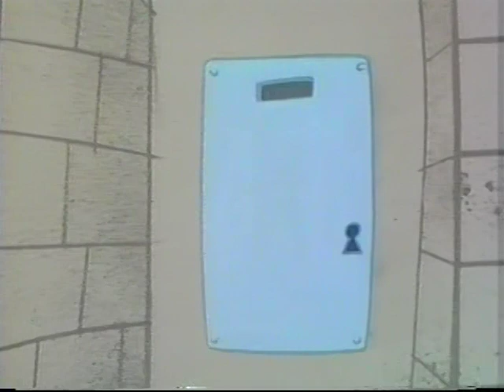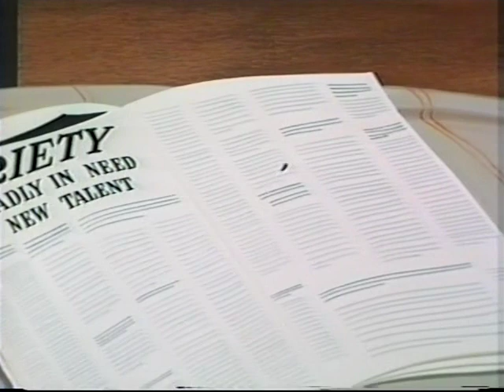Finnegan's Flea (1958)